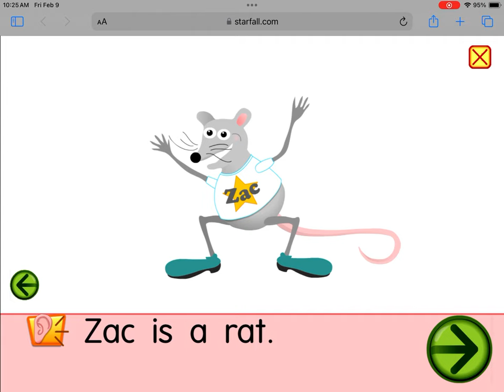my teacher Tejada-Ayoub, Julia. Unity reed high school 882 Rixlew Lane manassas,Va